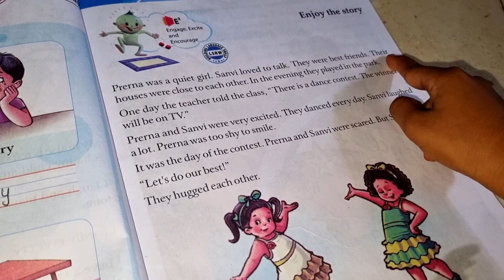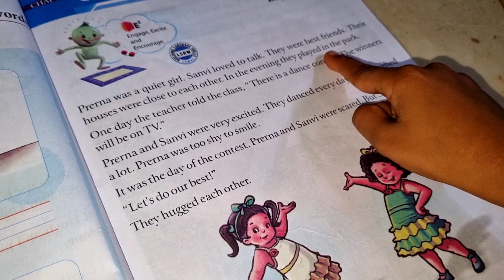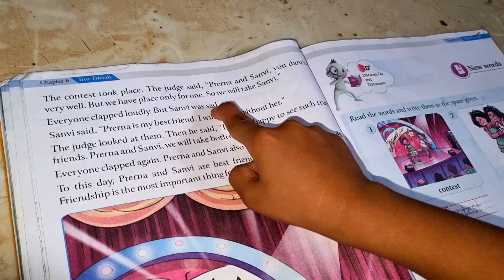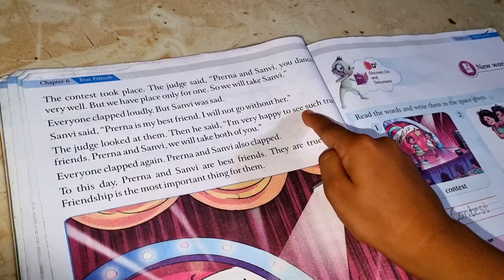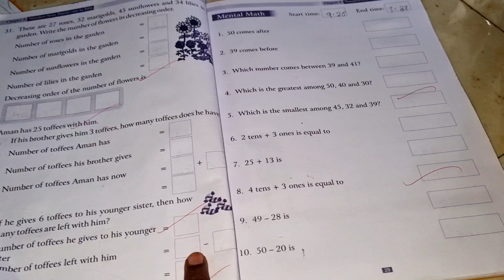Sunday vlog/Simple గా Sunday ఇలా గడిచింది/మా shanu తల్లి ఎంత బాగా చదువుతుందో🥰/ఏ పని పూర్తికావట్లేదు